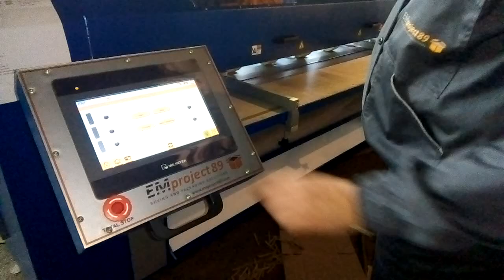Multiproduction BOXmaker by EMproject89